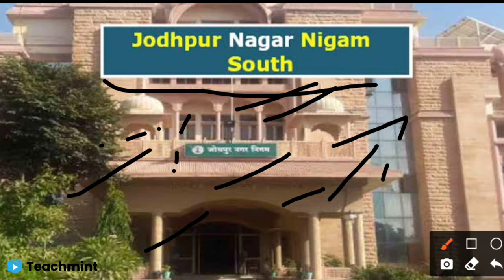Rajasthan New Vacancy 2021 | Safai Karmi Bharti | Rajasthan Nagar palika Vacancy 2021 | Teachmint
Rajasthan New Vacancy 2021 | Rajasthan Safai karmi Bharti 2021 | Rajasthan Nagar palika Vacancy 2021

Rajasthan nagar nigam vacancy
Rajasthan nagar palika vacancy 2021
Rajasthan nagarpalika bharti 2021
Rajasthan safai karmi bharti 2021
jaipur safai karmchari bharti 2021
raj new vacancy
rajasthan nagar palika bharti 2021
rajasthan safai karmchari bharti 2021
up safai karmchari bharti 2021
way of carrier
राजस्थान नगर पालिका भर्ती 2021
upcoming Vacancy in Rajasthan
Rajasthan ki nayi bhartiya

 rajasthan new vacancy latest news
 rajasthan new vacancy 2021
rajasthan new vacancy today
 rajasthan new vacancy 2020 september
 rajasthan new vacancy 2020 today

Rajasthan New Vacancy Calender
 Rajasthan New bharti 2021
Raj bharti

Rajasthan New Vacancy 2021 | Rajasthan New Vacancy | Rajasthan bharti 2021 | new Vacancy 2021

 rajasthan new vacancy news
 rajasthan new vacancy 2021 january

rajasthan vacancy update
rajasthan vacancy update 2021
rajasthan vacancy update today
rajasthan new vacancy update
rajasthan computer teacher vacancy update
 rajasthan police vacancy update rajasthan police vacancy new update

raj vacancy news
raj vacancy
raj vacancy update
raj vacancy 2019
raj vacancy 2021 update

Rajasthan New Vacancy 2021 | Rajasthan New Vacancy | Rajasthan bharti 2021 | Raj New Vacancy |

Rajasthan New Vacancy Calender | Rajasthan New Vacancy 2021 | Raj New Vacancy | Rajasthan New Bharti
Rajasthan New Vacancy | Raj New Vacancy 2021 | Rajasthan New Bharti 2021 | New Vacancy 2021